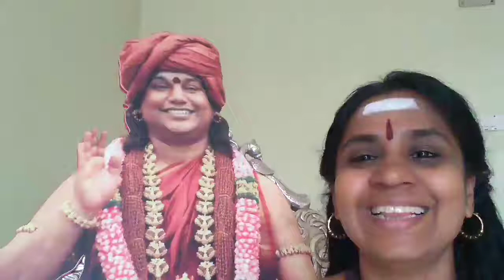Perception is our cognition our belief